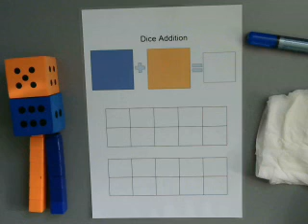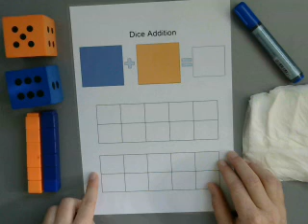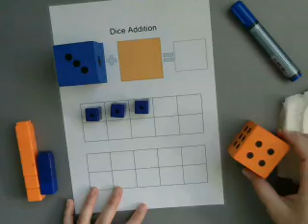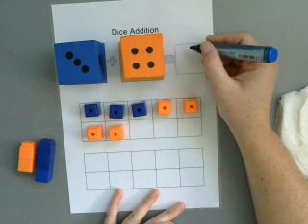Maths Games for Primary - Dice Addition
Addition using the Tens Frame, large foam dice and blocks.